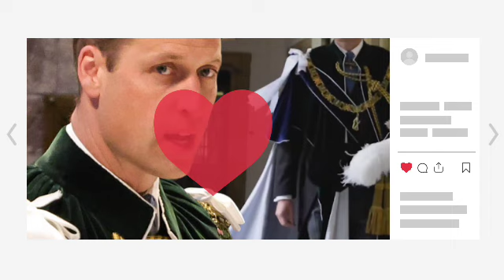WATCH!🛑 Royal Family Releases New Statement On The Dismissal Of Prince William from Royal Duties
Royal Family Releases Gorgeous Slo-Mo Video of Prince William Confidently Walking Alone at Important Event. On July 3, Prince William attended the Thistle Service at St Giles' Cathedral, alongside King Charles, Queen Camilla and Prince Edward. The royal family then released a stunning portrait of the group in their traditional garb, complete with green velvet robes and white-plumed hats.

 And in addition to the new photo, the palace shared a behind-the-scenes video of the royals attending the ceremony. The short clip includes footage of the group engaging with attendees and posing with fellow Knights and Ladies of the Thistle for photos. But what immediately caught our eye was the opening shot of Prince William confidently walking in his robe, in slow-motion.

The Instagram caption reads, "Celebrating men and women who have contributed so much to life in Scotland at this special ceremony in Edinburgh today. Congratulations to the newest Knights and Ladies of the Order of the Thistle." Royal fans in the comments also took notice of the Prince of Wales in the short video. One follower wrote, "Prince William looks absolutely dashing. Everyone looks glorious." Another fan said, "William carries himself like a true king.” Prince William's wife, Princess Catherine, was not in attendance, due to her ongoing cancer treatments. But fans also included their well wishes for the princess. A commenter said, "William must miss Catherine at these events. They have always been side by side. Hope her treatment and recovery is going well.”

Prince William was installed as a Knight of the Order of the Thistle, the highest honor in Scotland by his late grandmother, Queen Elizabeth II, in 2012. The ceremony took place during the Queen's Diamond Jubilee celebrations, and Kate Middleton was also in attendance. At the ceremony, the queen said, “It is our pleasure that His Royal Highness the Prince William, Earl of Strathearn, be installed a Knight of the most ancient and most noble Order of the Thistle.” Per the official royal website, the title recognizes "Scottish men and women who have held public office or who have contributed in a particular way to national life." Appointments are also seen as a personal gift from the monarch.

Considering Prince William's extensive charity work from his environmental efforts to his homelessness initiative, we'd say the queen made a solid choice. I've grown quite used to seeing Prince William keep his composure when it comes to royal outings but that certainly wasn't the case at the Euro quarter-final match between England and Switzerland last weekend. The Prince of Wales, 42, went through a roller-coaster of emotions as he watched the "nail-biting" game, from launching his fists into the air to cradling his face in his palms. But even before the match began, there was a cheeky sign in the crowd that caught his attention.

Per Hello! magazine, Prince William was seen laughing after he spotted a Swiss fan holding up a sign that read, "God save the cheese", a clever spin on the common British phrase, "God save the king." The royal was all smiles and laughs until the match began, and the intense game ultimately ended with a victory for England (or the Three Lions). After the game, the prince tweeted, "Nail biting to the very end. Well done @England! Semi-finals here we come! We believe. W.” The prince, who is also president of the English Football Association, shared a similar reaction when England narrowly beat Slovakia during the previous round to make it to the quarter-finals. At the time, he wrote on Twitter, “Emotional rollercoaster! Let’s go England! Quarter finals here we come!”

The Prince of Wales has previously enjoyed soccer games alongside his son, Prince George, but this time around, he attended the event solo. The news of William's enthusiasm during the big game comes just a few days after he was spotted zipping around Windsor Castle on an electric scooter. A royal fan shared footage of the royal on TikTok, and people were very amused. One follower commented, "Wasn’t on my 2024 bingo card." Another added, "Love this man so much, he is the coolest future king ever.”princeharry